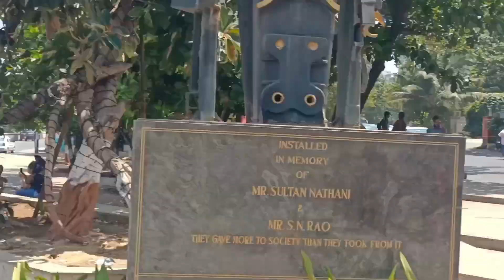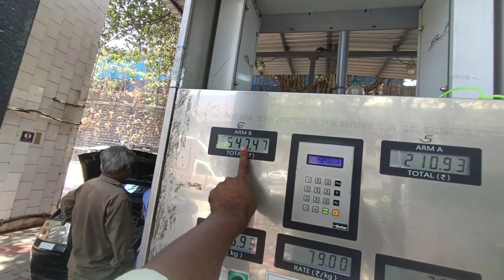सामने से पहली बार fighter jet 👀 देखा 🥰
Aap sabhi ka सपोर्ट चाहिए 🙏🙏

1 - marriage cute couple video

2 - marriage couple love story part 1 marriage tips

3 - marriage couple love story

4 - marriage couple tik tok video

5 - marriage couple hasbend waif

6 - marriage couple new video

7 - marriage couple love story part 1

8 - marriage tips

9 - Love marriage family vlogs

10 - Love marriage life vlogs

11 - Love marriage vlog  ka video bablu 86 ali vlogs family Blog

12 - video of love marriage vlogs

13 - Love marriage family vlogs ka ghar

14 - culvert ghar

15 - Love marriage family vlogs ka culvert ghar

17 - vijay riya

18 - vijay riya video vijay riya ka ladai

19 - sunil gudiya vlogs sunil gudiya

20 - cute couple vlogs

21 - cute couple status

22 - cute couple tiktok sweet couple

23 - couple kiss

24 - couple new vlogs video

25 - village couple vlogs cute couple whatsapp status

26 - love story status

27 - goan's boy

28 - goan's home

29 - vlog

30 - vlogs

31 - vlog indian couple

32 - couple vlog video

33 - funny couple

34 - vlog video new vlog video

36 - daily vlog

37 - new vlog video daily vlogger

38 - daily vlogs india

39 - daily vlogs

40 - daily vlog channel daily vlog video

41 - Village life indian vlog

42 - Village cooking channel

43 - Life of a daily vlogger

44 - Hindi vlogs

45 - How to make daily vlogs

46 - Husband wife vlog

47 - hoaib ibrahim vlogs

48 - Paras thakur vlogs

49 - Sourav joshi vlogs

50 - Life style vlogs

51 - Mumbai vlog maharastra vlog

52 - Indian couple vlog

53 - Village couple vlog

54 - Village vlog Village food

55 - family life style
Village food Village life style Indian village cooking 56 - Village cooking channel Village life indian vlogvlog